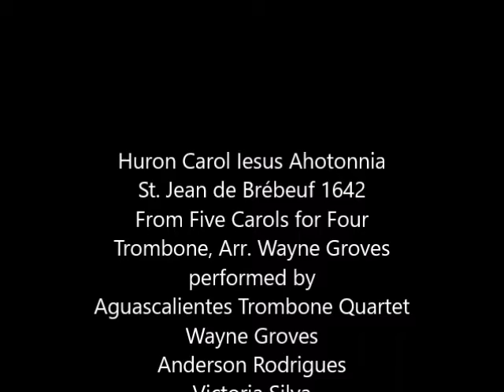Huron Carol "Iesous Ahatonhia"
Iesous Ahatonhia was composed by St. Jean de Brébeuf, a Jesuit missionary evangelizing the Huron or Wendot People in 1642. It is perhaps North America's oldest Christmas carol. As I was preparing a series of Christmas hymns for publishing, Gordon Cherry of Cherry Classics asked me to include this wonderful carol along with my other arrangements. It is possible that my ancestors who migrated from France to Quebec may have been familiar with this carol. I have included a series of photos from my trip to Quebec in March 2014, when I was guest artist at Laval University.